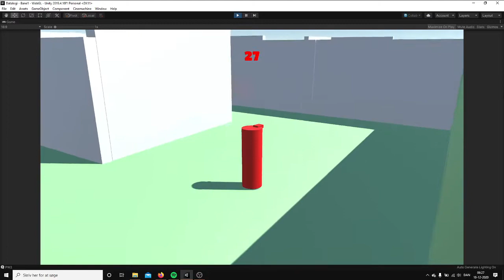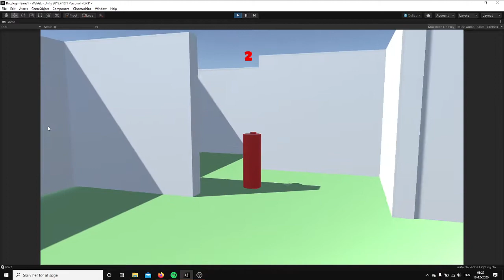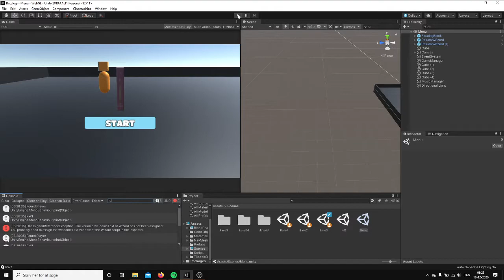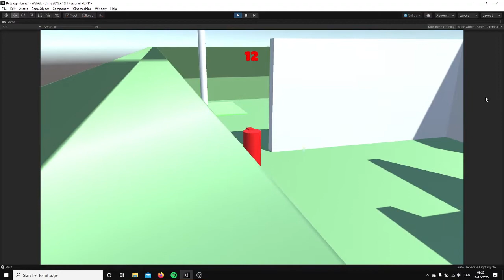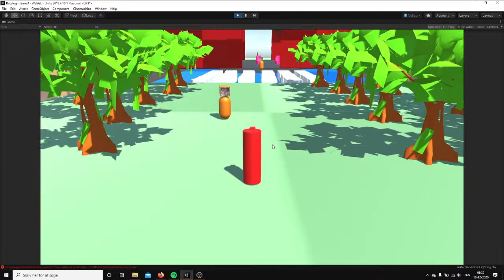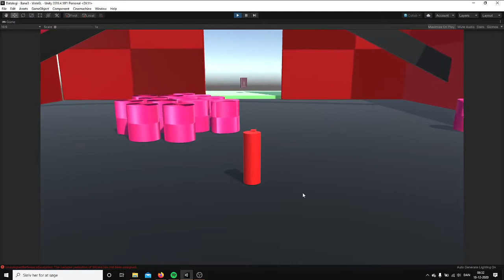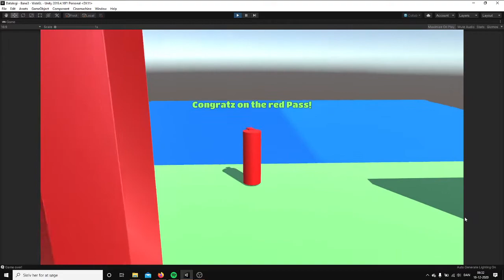Passport: The Game